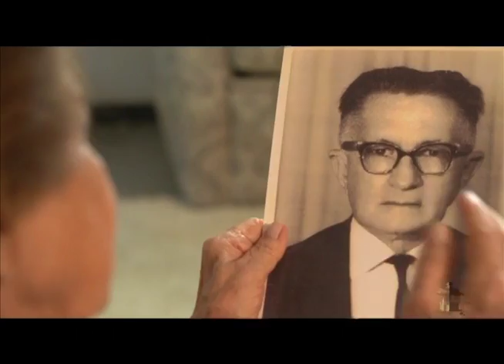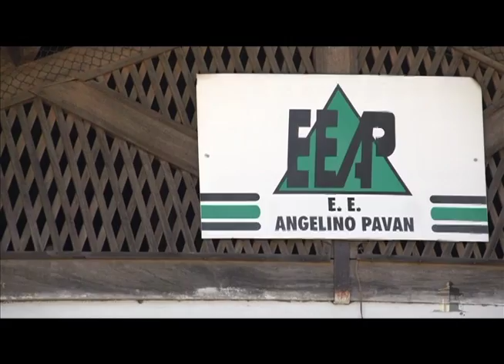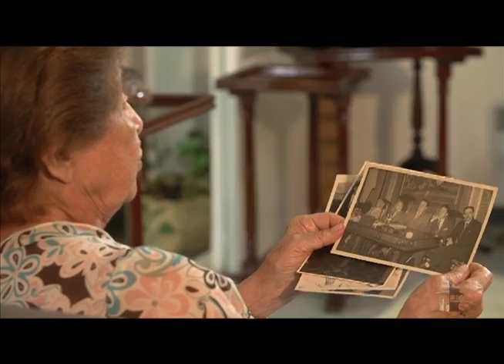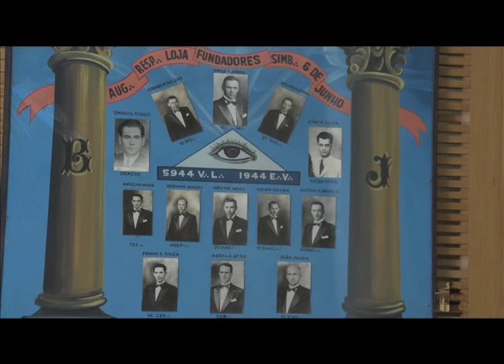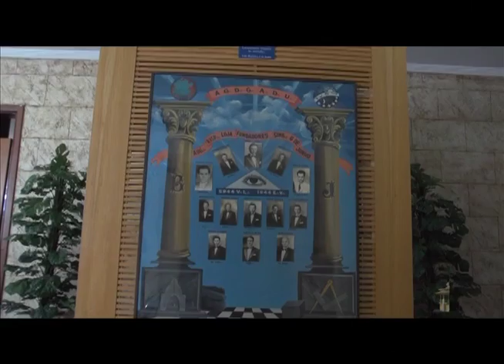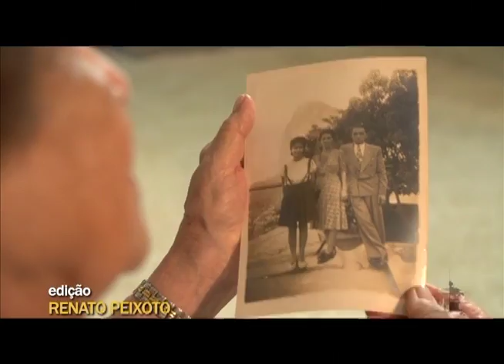O vereador Angelino Pavan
Na edição 483 do Uberlândia de Ontem e Sempre, conheça a história do vereador Angelino Pavan. Programa 483, primeiro bloco.

Entrevistados:

Cora Pavan Caparelli (musicista), Antônio Carlos Rosa (masson),